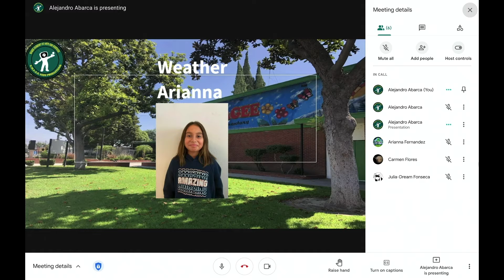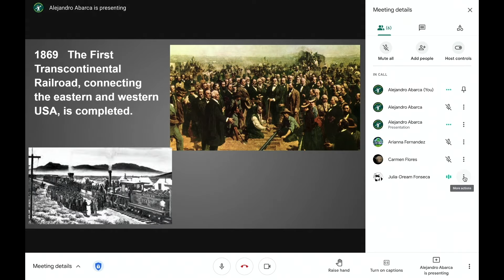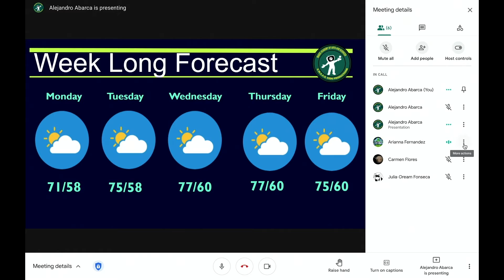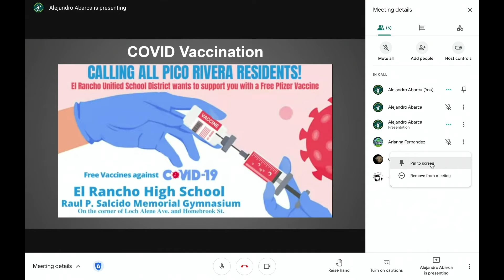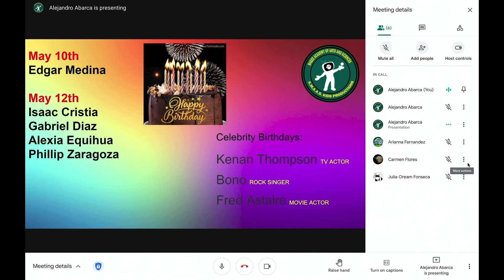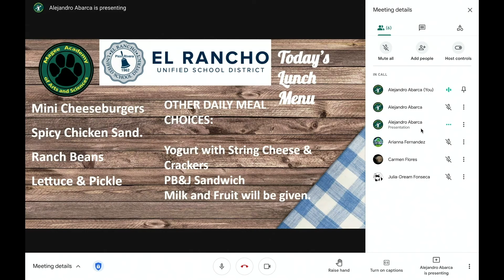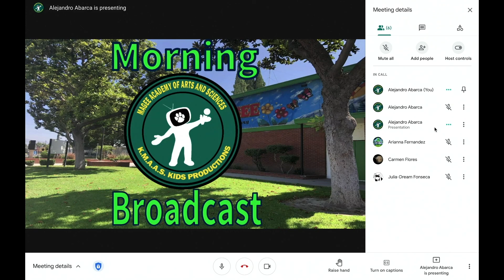Broadcast05102021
Happy Monday Morning! Hope everyone had a great weekend, and all the moms out there had a wonderful Mother's Day. We have a couple announcements as well as our regular segments. Thanks for starting your week with us.